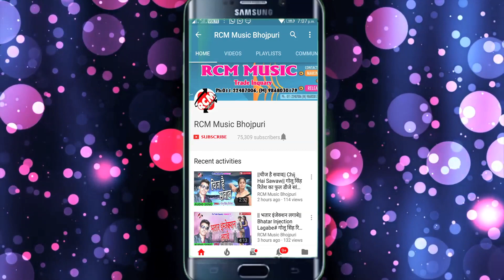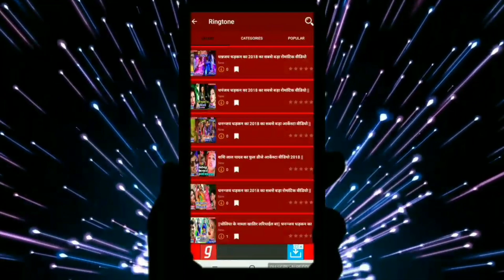|| चेहरा चमकता तोहर || मनोज रावत का 2019 का सबसे फ़ारु सांग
Title: Chehara Chamkata Tohar
Singer: Manoj Rawat
Lable: RCM MUSIC
Lyrics: Sanjay Sanehi